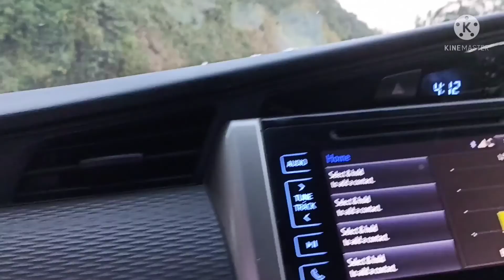28 December 2021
🎄🎅Christmas Day fufu jua vlog!💃